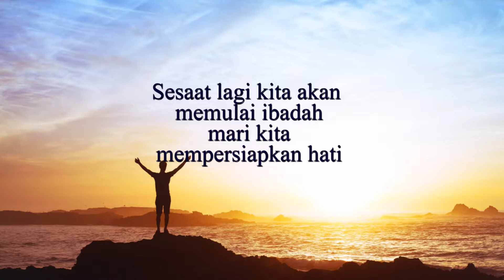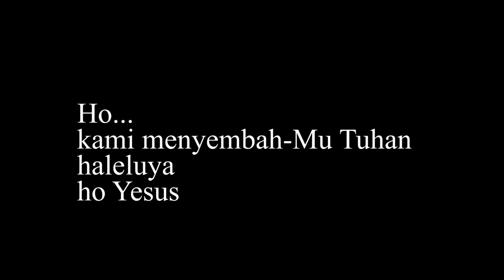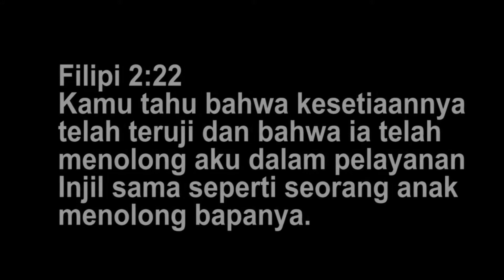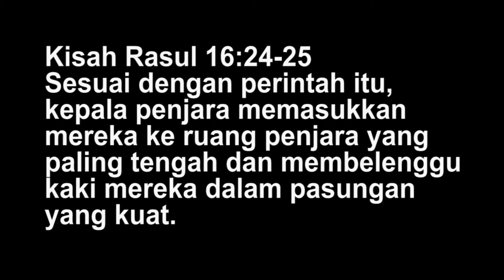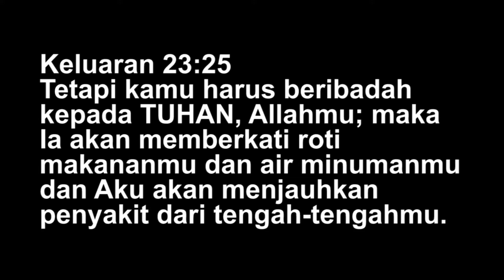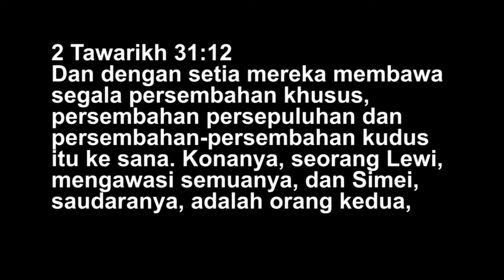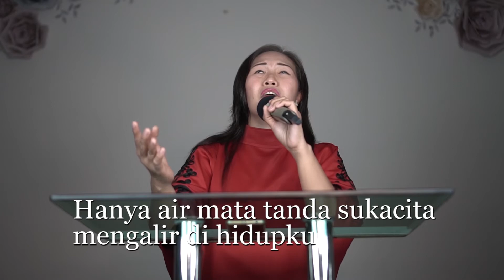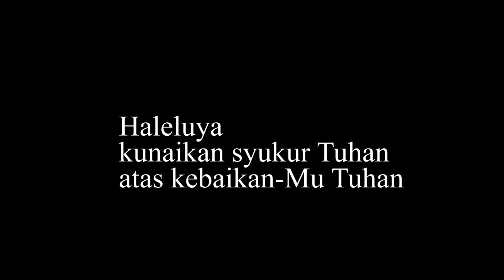KEBAKTIAN 12 JULI 2020